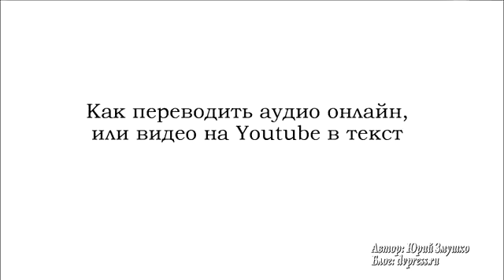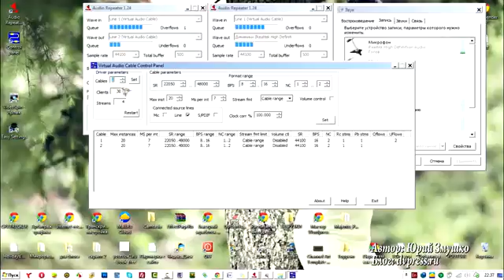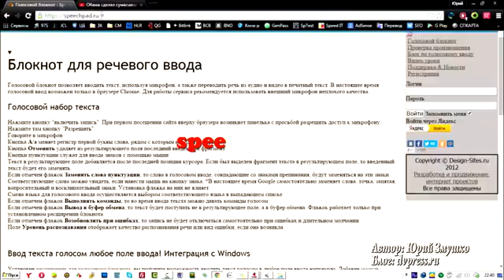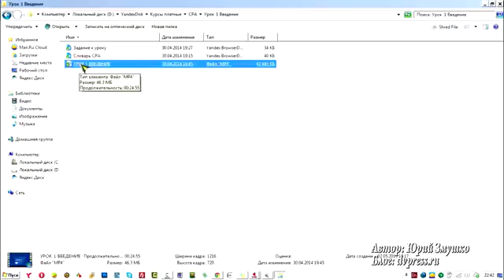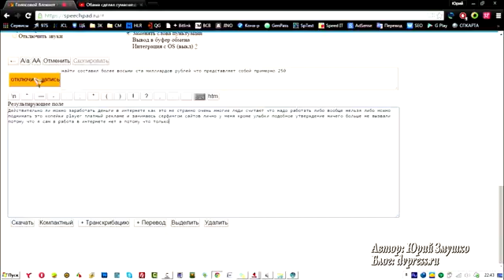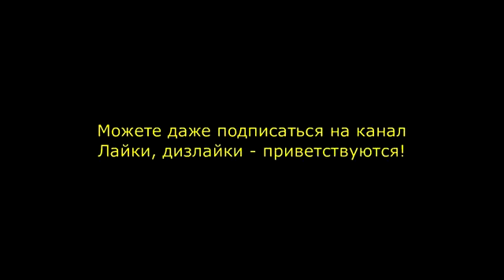Как переводить аудио в текст автоматически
Простой способ преобразование голоса в видео и аудио файлах в текст автоматически за счет настроек компьютера и без использования микрофона с моими небольшими поправками.
 Необходимо устранить одну неточность. При настройке записи надо выделить не Line 1, а Line 2.